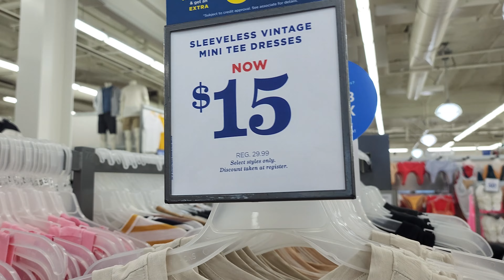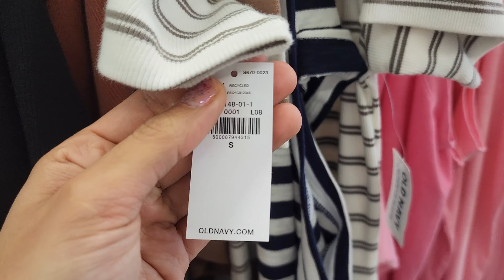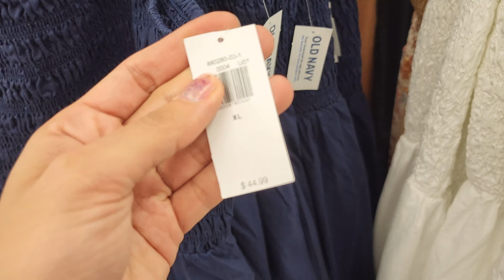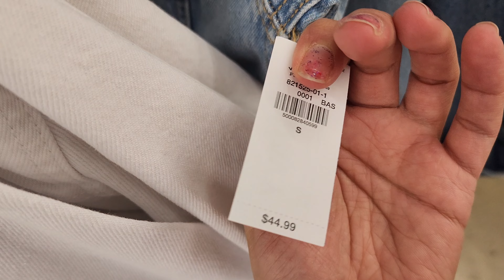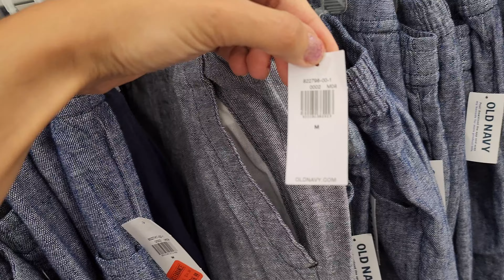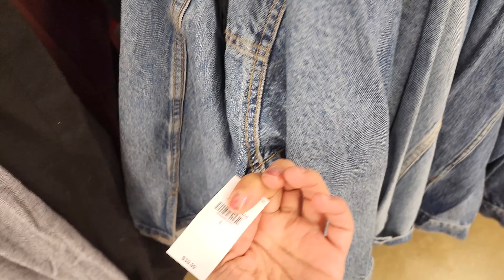$500 Old Navy SHOPPING SPREE! (I bought it ALL!)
Hi Everyone! Come Shop with me at OLD NAVY. Ross designer dresses and Fashion Dresses for less. OLD NAVY Maxi and Midi dress for less.
OLD NAVY for Shop with me
OLD NAVY for New finds / OLD NAVY  Fashion dress for less
OLD NAVY for less Clothing
OLD NAVY dress for less / OLD NAVY